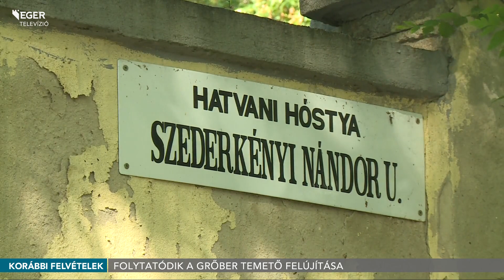Folytatódik a Grőber temető felújítása - 2023.06.28.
Megújul a Grőber temető kerítése Egerben. Minczér Gábor alpolgármester szerint a régi kerítésnek nem volt alapja, ezért repedt és dőlt meg a falazat. Most 25 millió forintot különített el a munkára a városháza.